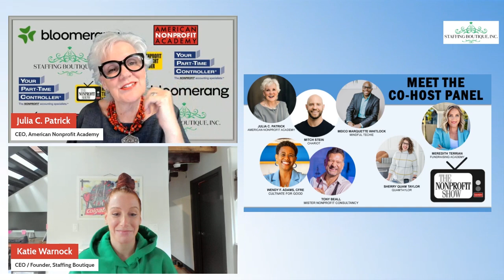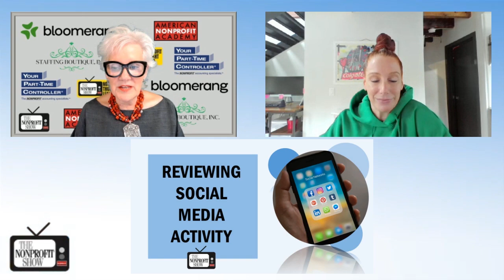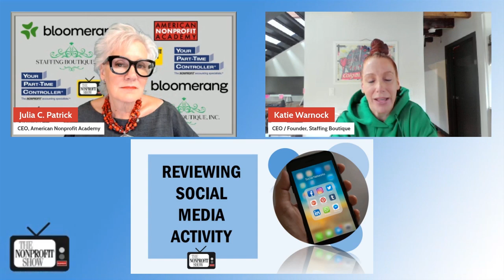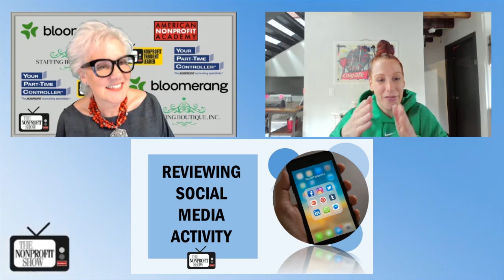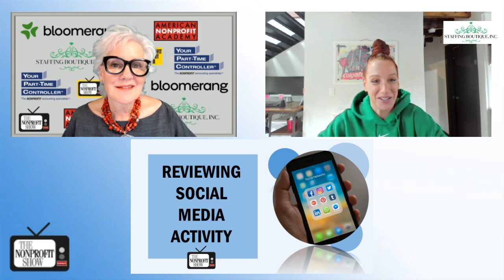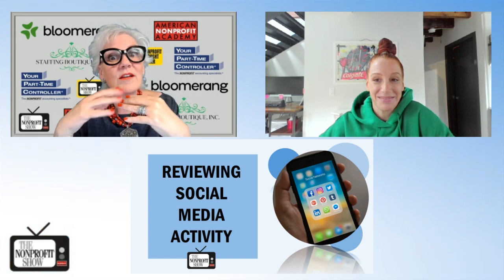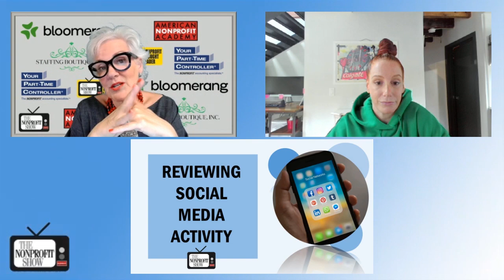Sep 23 24 TNS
Best practices for vetting new prospective nonprofit staff, with the CEO of Staffing Boutique, Katie Warnock. Katie, with 20 years of experience in nonprofit recruitment, shares her candid thoughts on what it takes to identify the right candidates, emphasizing the importance of practical judgment over traditional HR methods.

Katie begins by explaining her unconventional approach to recruitment, noting how her extensive experience in staffing gives her a more grounded perspective on what works. Katie's honesty about the limitations of traditional hiring tools sets the tone for the conversation, pushing listeners to think critically about common vetting practices.

The informative conversation also touches on the controversial practice of reviewing candidates’ social media activity. Katie stresses the importance of being mindful about online presence during a job search. "We are going to search you. We're going to do Google searches... tighten up those sources, regardless of who you are or what you're posting," she advises. Her point reinforces the reality that, in today’s digital age, employers will almost certainly examine a candidate’s online footprint, making discretion essential.

Throughout the episode with host Julia Patrick, Katie’s advice challenges the status quo, encouraging nonprofits to focus more on practical evaluations of potential staff. Her perspective is a refreshing reminder that, in the nonprofit sector, the human element is often as important as formal credentials.